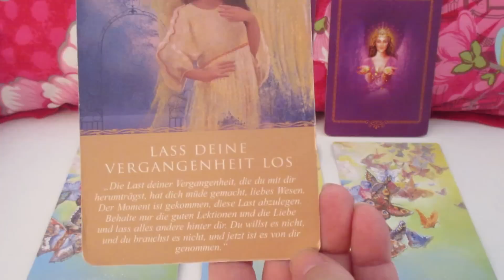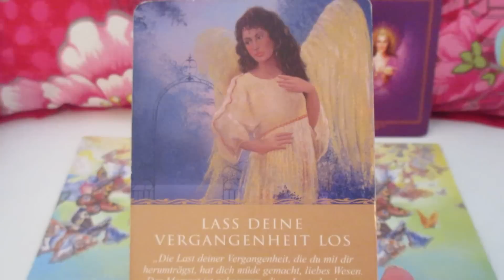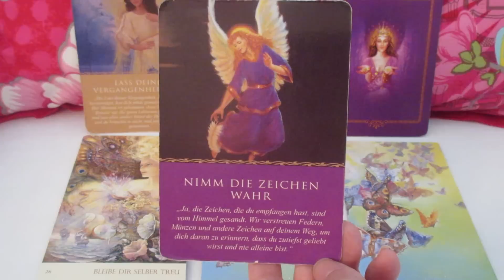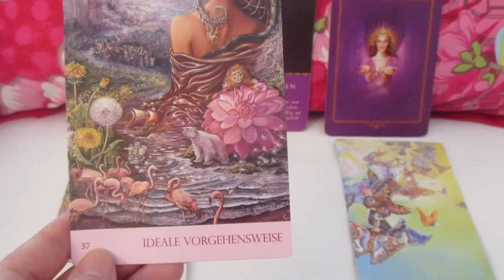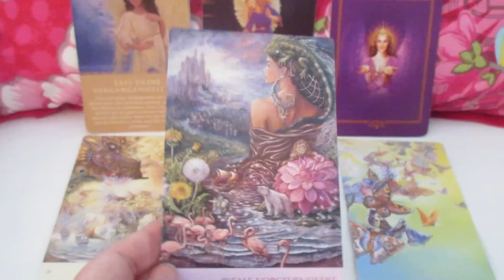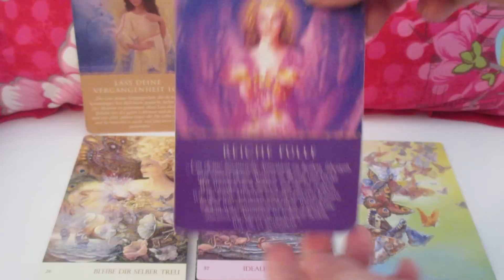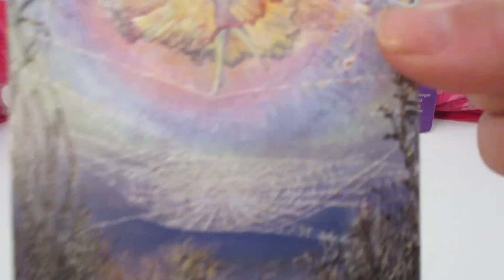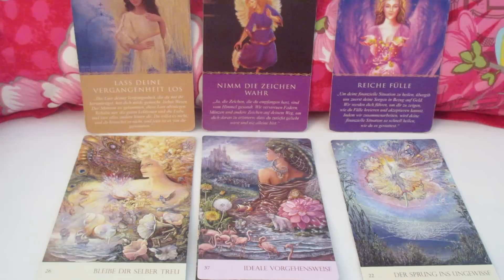Engel Orakel der Woche vom 19. bis 25. September 2016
// Wage den Sprung in ein glückliches Leben in der Fülle!
In der kommenden Woche geht es darum, dass wir Vergangenes, Überholtes loslassen und uns selbst treu bleiben. Die Engel haben uns bereits Zeichen geschickt und bitten uns, diese wahrzunehmen und zu vertrauen, dass wir bereits die ideale Vorgehensweise für die Zukunft kennen, die der krönende Abschluss unserer Vision sein wird. Um in diese Fülle und raus aus dem Mangel zu kommen ist es notwendig einen gewissen Sprung ins Ungewisse zu machen...was wir erhalten ist das Gefühl mit allem durch das Universum versorgt zu sein was wir für ein glückliches Leben brauchen!

(Anm.: Das EOdW kommt diesmal schon am Freitag zu euch, da ich am Wochenende ein Seminar an der Ostsee gebe).

Die 4 Gewinnerinnen der Verlosung wurden ermittelt und bereits per Email benachrichtigt. Herzlichen Glückwunsch!!!